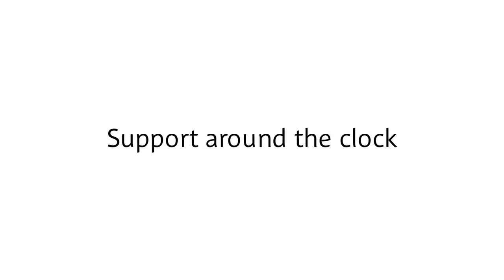Netreg callcentre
Oh goodies, an Australian based call centre - Really?